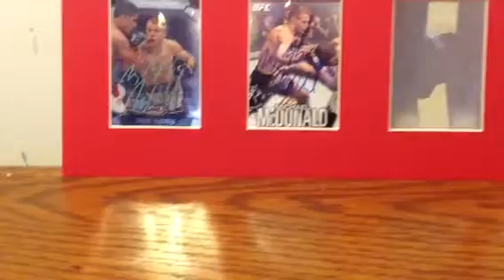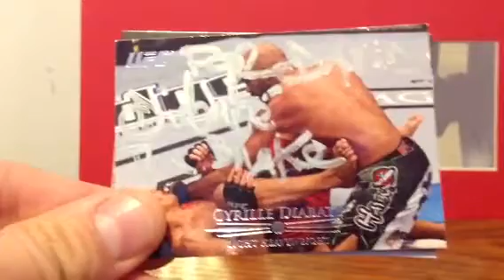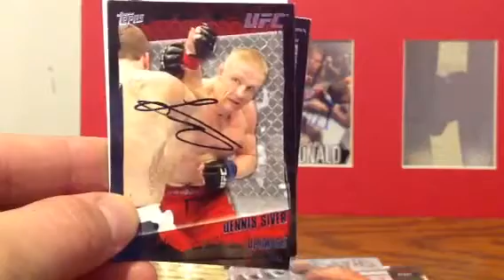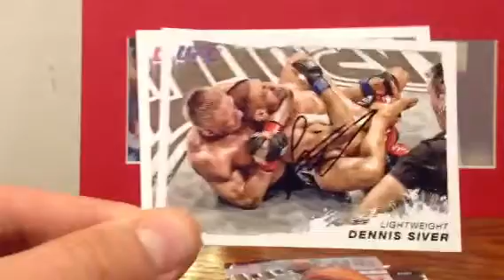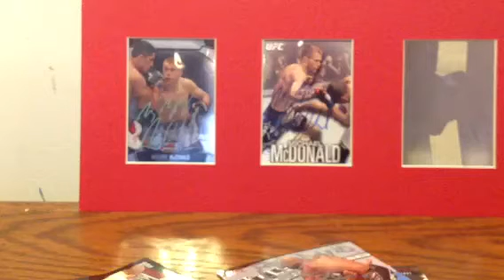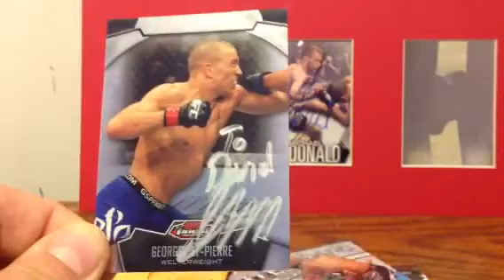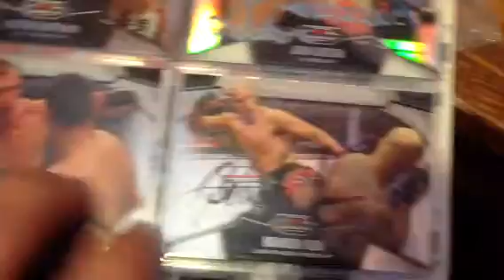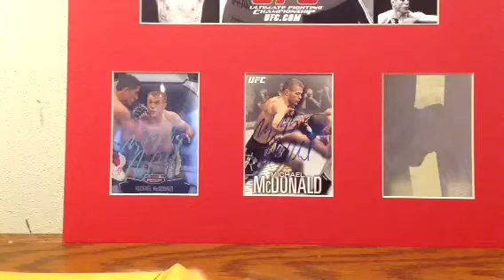4-24-13 UFC TTM TOPPS AUTOGRAPHS RECAP - MOJO!